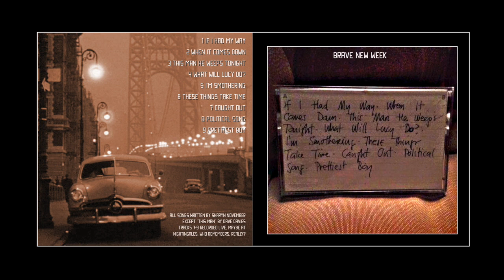Brave New Week – Political Song live